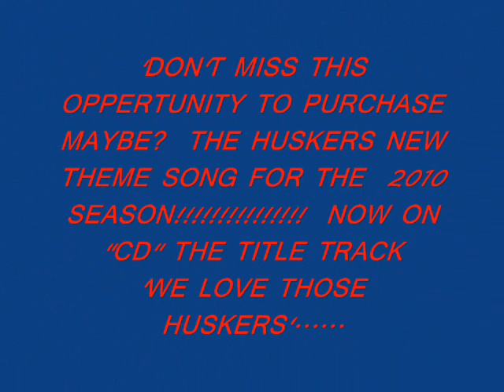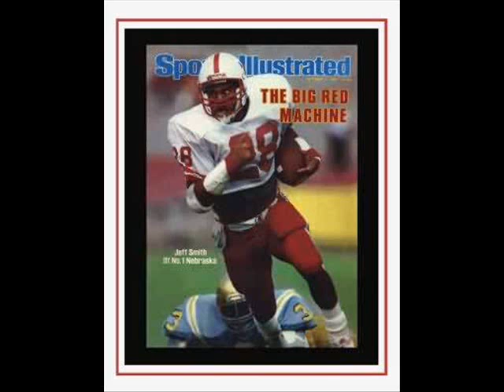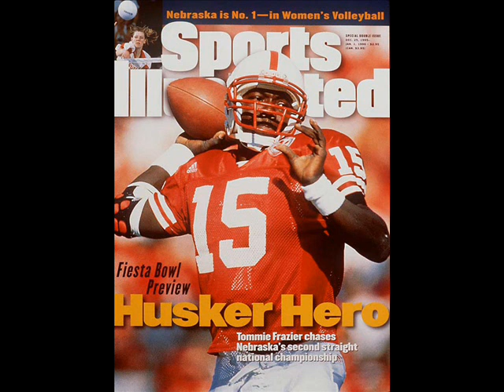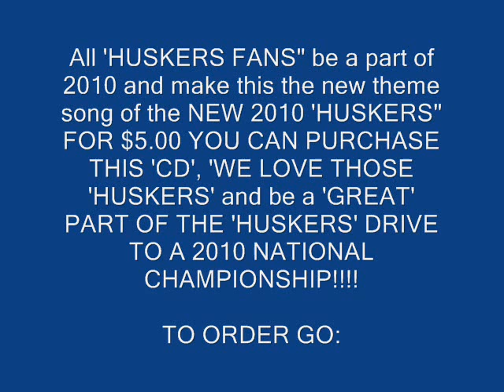HUSKERS FAN NEW FOR THE BIG 10 'LOVE THOSE HUSKERS' MIDGE MCDANIEL (DOWNLOAD NOW 'iTUNES')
DOWNLOAD 'iTUNES' 'HUSKERS' FANS (NEBRASKA) HERE MIGHT B THE NEXT THEME SONG FOR THE NEBRASKA CORNHUSKERS!!! WRITTEN BY MIDGE MCDANIEL.

DON'T MISS THIS CHANCE TO B IN ON THE NEBRASKA RETURN TO FAME! PRODUCEDED BY A GRAD OF UNIVERSITY OF NEBRASKA @ LINCOLN 'ABEL' HALL!